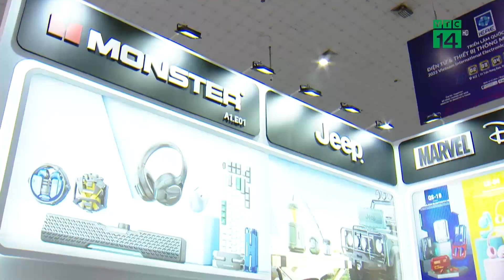Việt Nam gia nhập thị trường tiêu dùng điện tử chất lượng cao | VTC14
VTC14 | VIỆT NAM GIA NHẬP THỊ TRƯỜNG TIÊU DÙNG ĐIỆN TỬ CHẤT LƯỢNG CAO
Với sự phát triển kinh tế mạnh mẽ, tốc độ đô thị hóa nhanh chóng và mức sống của người dân đang dần được cải thiện, Việt Nam là thị trường tiêu thụ tiềm năng của nhiều sản phẩm điện tử. Vì thế mà 200 Doanh nghiệp từ nhiều quốc gia đã đến Việt Nam tham gia Triển lãm Quốc tế Điện tử và Thiết bị thông minh đang diễn ra tại Hà Nội đến hết ngày 4/11 tới đây.